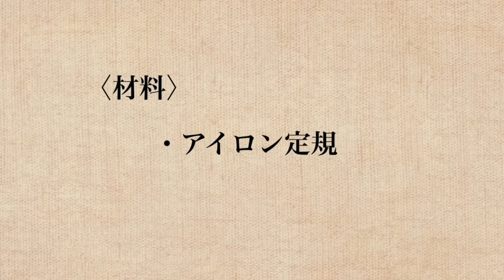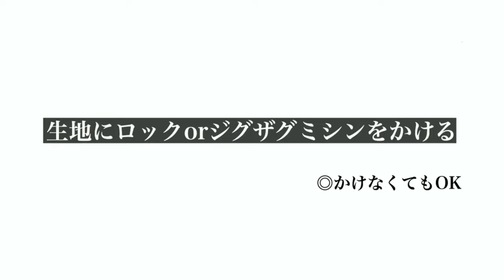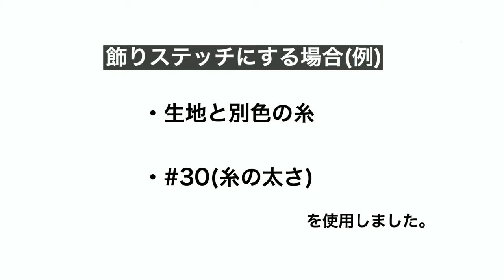正方形ミニポーチの作り方 キャンバス生地 アイロン転写シート かわいい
出来上がりサイズ 10×10cm

仕上げのステッチを外表で縫い合わせました。
縫代を折るアイロン線が出来上がり線になるため、
ミリ単位でぴったりに折れているとよりきれいに仕上がります。

縫代を折るアイロン作業が多いためやりやすいなと思える方法を２例ご紹介してみました。この作業が苦手な方はよかったら参考にしてみてください^^
(やりやすい方法で作業してくださいね。)

アイロン定規

アイロン転写シートを初めて使う方は本番前に何度か練習をすると良いです。失敗してしまうと使いたい柄がなくなってしまうので。(私は何度かやらかしました^^;泣)
はがれる時は本当にきれいにはがれます。その感覚を掴んでから本番用に入るのがお勧めです。失敗例を少し載せておきましたので良かったら参考にしてください。

職業用ミシン、針14号を使用しました。(かなり厚みの出る箇所があるため16号でも良いかもしれません。)